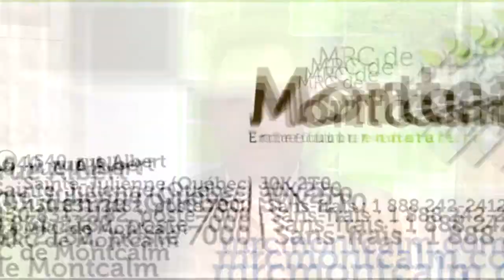Mot du Préfet MRC Montcalm - M. Louis-Charles Thouin | Nov.2017